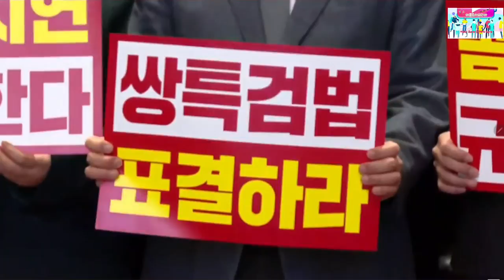2024.1.25일 국민의힘 쌍특검법 재표결 촉구 규탄대회 ~윤재옥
제발 투표 하자~@mykorea대통령